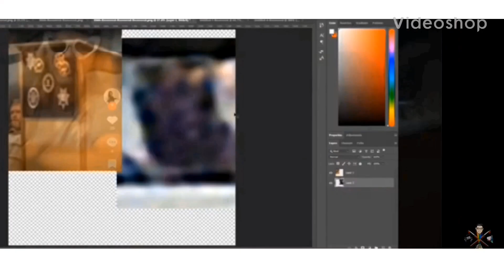Kiely Rodni| All In My Opinion | The Imprint